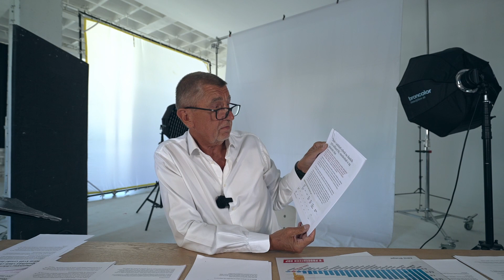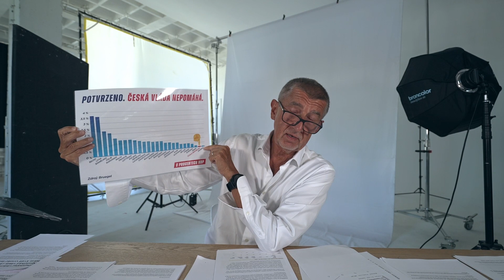Vláda Petra Fialy má radost, protože od vás inkasuje peníze a pak vám je nevrací